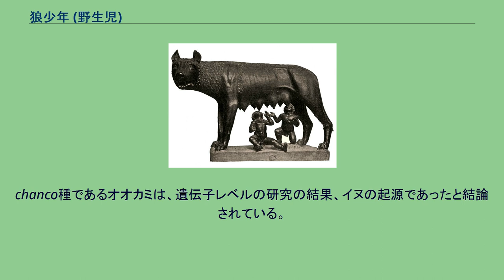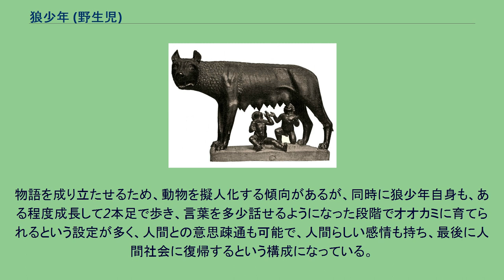狼少年 (野生児)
ローマの始祖ロムルスとレムスを育てたとされる狼像 狼少年（おおかみしょうねん）とは、オオカミに育てられた、あるいは育てられたとされる、人間の男の子のことである。
女の子の場合は普通狼少女（おおかみしょうじょ）と呼ばれる。
狼少年の共通の事例は、発見された際に、狼と行動を共にしていたという証言があることである。
但し狼に育てられていた所を見たという目撃証言がない点も共通である。
また、科学的に証明された事例はまだ知られていない。
事例によっては、四本足で行動し、昼間は不活発もしくは眠って夜に活動し、生肉を常食し、言葉は全く発せず、唸り声を上げ遠吠えをする、といった特徴が挙げられる。
その他の特徴は野生児項の野生児の特徴を参照。
我々人間が言葉を用い、複雑な思考を行ない、豊かな感情を持つのは、決して生得的なものではなく、放っておいてもそのような資質が自然に発生する事はないとされている。
人間の精神的発達は、幼児期の環境に大きく影響され、人間的な発達には、幼児期において人間的な環境から習得される必要があり、幼児期に確立された精神的発達の基礎は、その後の発達に影響すると言われている。
それらをのちに矯正することは困難であると言われている。
狼少年に限らず、幼児期に動物からアイデンティティーを受け継いだ子供を社会復帰させる努力が試みられた科学的な事例があるが、完全な復帰は困難であることが確認されている。
狼少年を発見もしくは捕獲したという話は幾つかある。
レムルスとロムスの例のようにオオカミが人間の子を育てるという伝説は大昔から知られている。
ベッテルハイムは、インドに狼少年が集中していることについて、社会学的見地から、いくつかの考察を行っている。
オオカミが人間の乳児を育てる事は下記のような理由によって否定されている。
また、オオカミが人間の幼児を育てるには下記のような問題があると指摘されている。
ただし、報告例の多いインドに棲息していたオオカミは正確にはヨーロッパ種(C.lupes lupes)ではなく、近縁の(C.lupes chanco)および亜種であるインドオオカミ(C.lupes pallipes)とされている。
chanco種であるオオカミは、遺伝子レベルの研究の結果、イヌの起源であったと結論されている。
またインドオオカミは特に環境適応能力が高いことが報告されている。
『オオカミ少女はいなかった』の著者である鈴木光太郎は、2001年にチリで見つかった、野犬の群れと共生していた少年の実例をあげて、アマラやカマラがオオカミたちと共に行動していた可能性までは否定していない。
狼少年を主人公にした小説が幾つか書かれている。
物語を成り立たせるため、動物を擬人化する傾向があるが、同時に狼少年自身も、ある程度成長して2本足で歩き、言葉を多少話せるようになった段階でオオカミに育てられるという設定が多く、人間との意思疎通も可能で、人間らしい感情も持ち、最後に人間社会に復帰するという構成になっている。